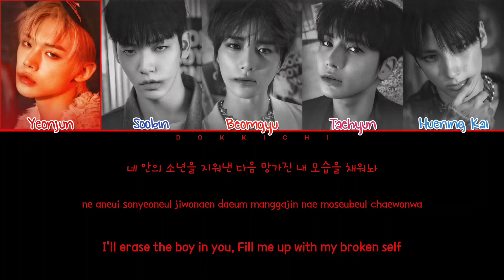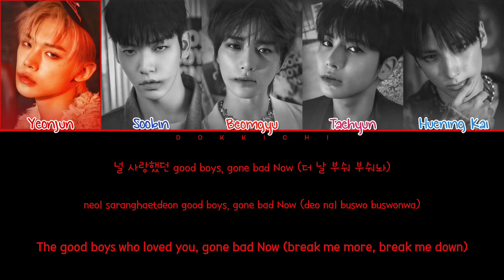TXT Good Boy Gone Bad Lyrics (투모로우바이투게더 Good Boy Gone Bad 가사) (Color Coded Lyrics)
ⓒAll Rights Administered by BigHit Music
▪︎Artist: TXT 투모로우바이투게더
▪︎Song: Good Boy Gone Bad
▪︎Album: minisode 2: Thursday’s Child
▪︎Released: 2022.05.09